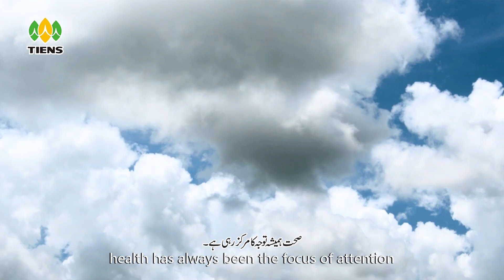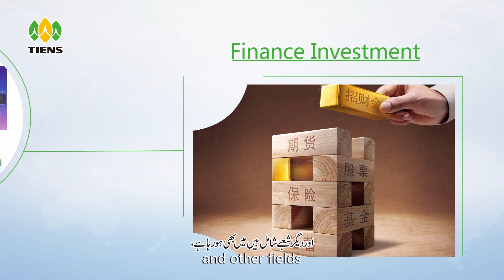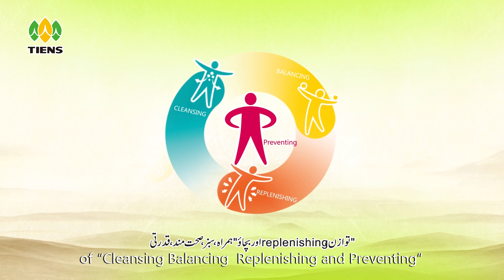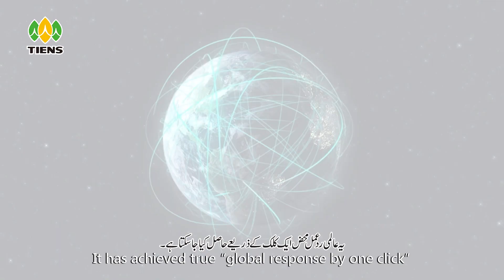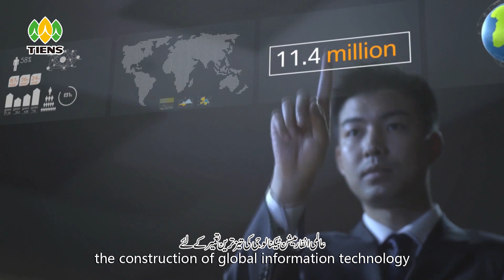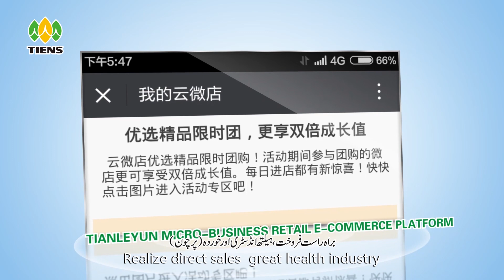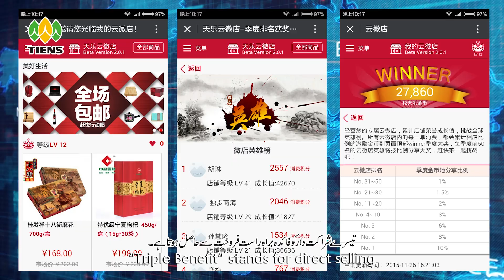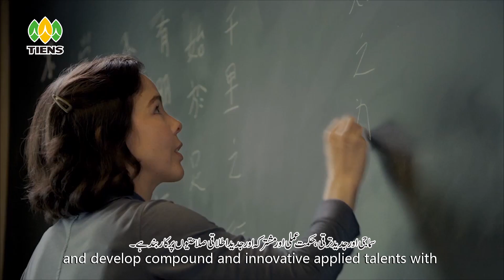OFFICIAL Path of TIENS Video in URDU HD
TIENS Group Co. Ltd (hereby shortened as TIENS Group) was founded in 1995 by Mr. Li Jinyuan in Tianjin, China and began its foray into the international markets in 1997. Today TIENS Group has become a multinational conglomerate, boasting of robust assets in trading, finance and property. TIENS Group today covers a diversified range of businesses including biotechnology, health management, hotel and tourism industry, education and training, e-commerce, financial investment and real estate. With its business spanning over 190 countries, TIENS Group has set up branches in 110 countries & regions, establishing strategic alliances with top-rank enterprises in various countries. By combining the 5000-year-old Traditional Chinese Medicine concepts of health & vitality, which emphasizes the unique characteristics of “cleansing, replenishing, strengthening and balancing”, with advanced, modern technologies, TIENS has developed its exclusive health support system characterized by “Body Maintenance, Beauty Preservation and Enhancing the Environment”. TIENS advocates new and better ways of building and maintaining health, specifically through merging knowledge and practice with innovations to develop a variety of products such as TIENS health food, TIENS health care appliances, Time Shadow skincare applications and DICHO household products, which are continuously creating a high quality, green and healthy life for more than 30 million families around the world.

The TIENS International Health Industrial Park, built with an investment of more than seven billion Chinese renminbi and covering an area of one square kilometer, not only houses its internationally-acclaimed R&D & QC centres as well as the ultra-modern manufacturing and warehousing facilities, it also has the state-certified Tai Ji Sun Hospital with its International Health Management Centre and the grand All-legend hotels with its massive conference centres. Backed by the TIENS International University, this allows TIENS to create synergies between Health Innovation, Logistics Transformation, Technology Advancement and Educational Options, enabling TIENS to lead and dominate the Global Health Industry.

Over the years, TIENS has been advocating love and community service, devoting its efforts in charity, education, environmental protection and other public service programs. Guided by its compassionate health concept of “harmony, unity and prosperity”, TIENS constantly promotes blissful co-existence between individuals, society and nature. Through instituting various plans and programs beneficial to public interests, TIENS has been able to make positive contributions to the society, dedicated to building a caring community and protecting the environment. To-date, TIENS has made donations of more than 1.5 billion Chinese renminbi worldwide in its efforts to spread and create love all around.

With a professional management team in place, both locally and overseas, TIENS is moving steadily to achieve its strategic goals. In addition, the TIENS Group has an outstanding team of international talents committed to learning excellence, innovation and decorum, with over 35% of the team holding a master's degree or higher.

Combining such theories as "Replacement & Renewal" and "Consumerism and Wealth Creation " with the philosophy of a "Meticulous, Business-oriented Management and Service", TIENS has established a well-regulated operations and management organization that will spearhead an industrial revolution which is ideally poised to promote China’s national development initiatives with full confidence.

Mission Statement: To provide global consumers with top quality products and opportunities of education & business, improve their quality of life, and create a harmonious society.

TIENS Brand Core: One World, One Family

TIENS Brand Core Value: Extraordinary Innovation、Paramount Responsibility、Excellent Teamwork

TIENS Brand Slogan: Harmony, Unity, Prosperity

Business Philosophy: Contributing to society by restoring health to mankind.

Enterprise Spirit: serving the country by striving for industrial strength, making arduous efforts in making progress, adhering to harmony and unity, and making positive contributions

Quality Guideline: Build individual health, Scientific and technology innovation, Continuous improvements, Win the hearts of consumers